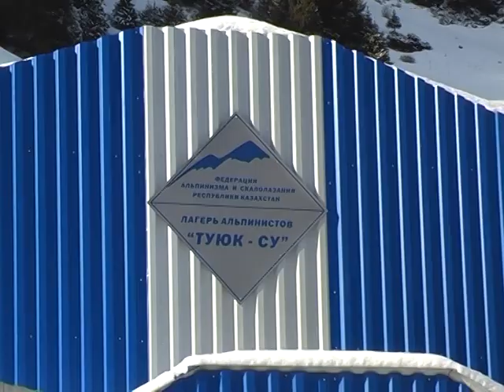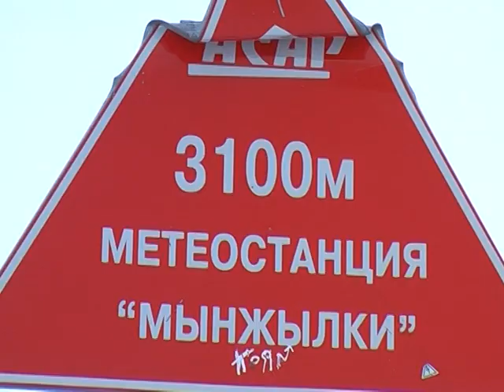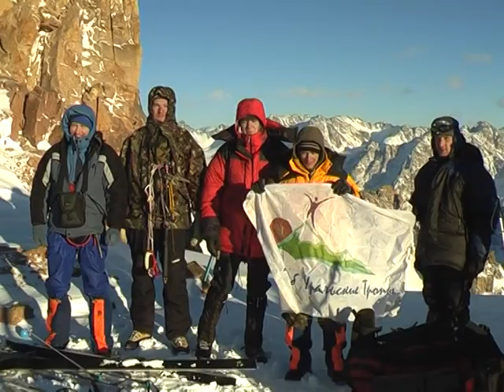Лыжный поход на Заилийский Алатау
Новогодний лыжный поход по горам Заилийского Алатау, Тянь-Шань
Маршрут: Алма-Ата – альп-лагерь Туюксу – река Малая Алматинка – пик Амангельды – ледник Туюксу – перевал Туюксу – ледн. Туристов – ручей Туристов – река Левый Талгар - пик МЮД - река Левый Талгар - перевал Талгарский - ГЛЦ Чимбулак - Алма-Ата